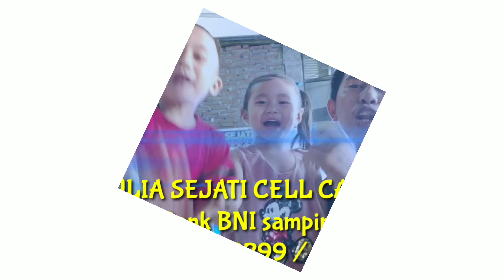Pancanada Music Band, Reuni Musisi Senior serta MM & The Keys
Musisi senior yang rata2 pernah berdomisili di Cabenge bersama Pancanada music kembali hadir memeriahkan acara pernikahan dari putri pancanada band. Mulai dari Legi sagita, Agil acc, Alank, Nunu arnada serta bintang KDI dan Pantura serta masih banyak lainnya termasuk The keys dan MM.